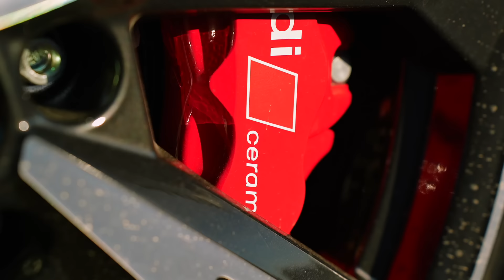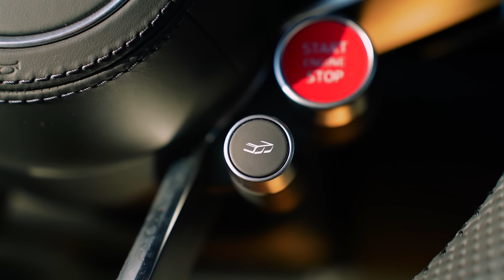Σταμάτησε η παραγωγή του Audi R8 || Βρήκαμε ένα από τα τελευταία που θα πουληθούν στην Ελλάδα!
Στις 27 Μαρτίου 2024 σταμάτησε η παραγωγή του R8, ένα από τα πιο επιβλητικά μοντέλα της Audi και ένα από τα αγαπημένα super car των φανατικών του είδους.

Ένα από τα τελευταία Audi R8 που βγήκαν από τη γραμμή παραγωγής και το… προτελευταίο που θα πουληθεί στη χώρα μας, βρίσκεται στην Ελλάδα.

Το βρήκαμε στα logistics της Ferst και κάνουμε unboxing για να το θαυμάσουμε.

Να σημειώσουμε πως το συγκεκριμένο έχει τα εξής τεχνικά χαρακτηριστικά:

• Κινητήρας V10 βενζίνη, 5.204 κ.εκ.
• Ιπποδύναμη: 620 άλογα
• Ροπή: 580Nm
• 0-100χλμ./ώρα σε 3,1 δευτερολεπτα
• Τελική: 331 χλμ./ώρα